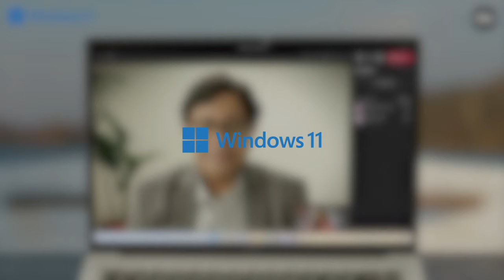Mi NoteBook Series: Work From Anywhere, Literally!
For all your Workation plans, meet your partner in crime!

With Windows11 powered MiNoteBook Series, stay charged with an all-day battery as you do your work anytime & anywhere.